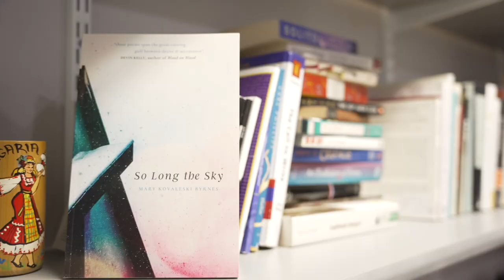Meet Emerson’s one of Emerson’s Popular Fiction Writing and Publishing MFA Professors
Mary Kovaleski Byrnes, a Professor in Emerson’s Popular Fiction Writing and Publishing MFA, explains career benefits for students in our Writing Literature and Publishing programs